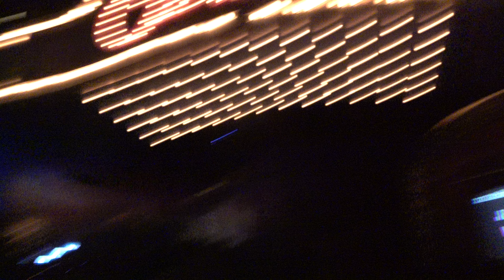Spaceship Earth 07082024